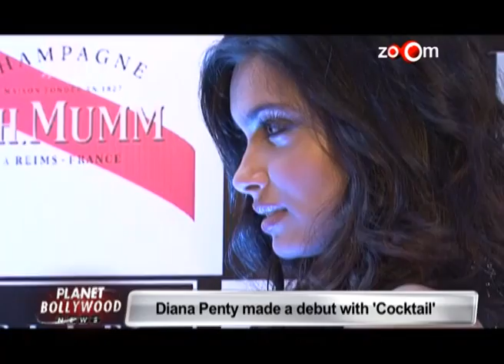How Salman, Shahrukh's career will be in 2013, Deepika, Ranbir wish fans a Happy New Year, & more